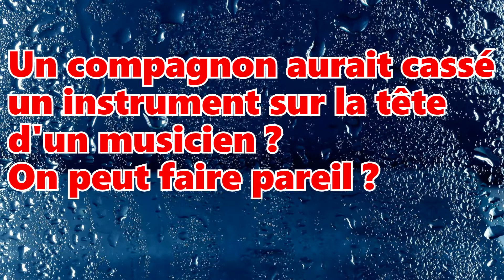abou chayma: Un compagnon aurait cassé un instrument sur la tête d'un musicien On peut faire pareil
Apprendre, comprendre, appliquer et transmettre la religion en se basant sur les preuves de la voie authentique. ARABE & FRANÇAIS AUDIO CONFÉRENCE & VIDÉOS CONFÉRENCECONFÉRENCE